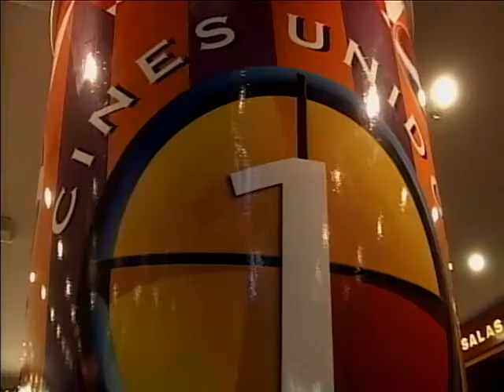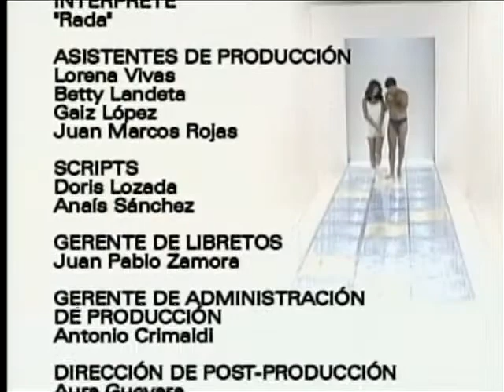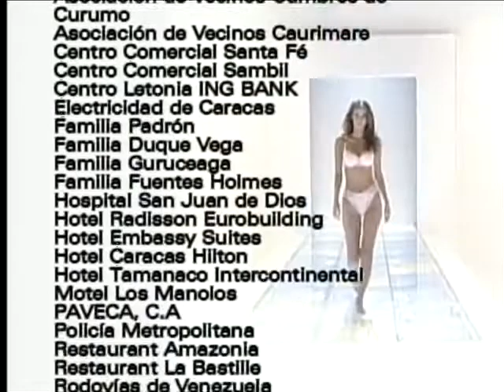Trapos Intimos Cap 45 Completo